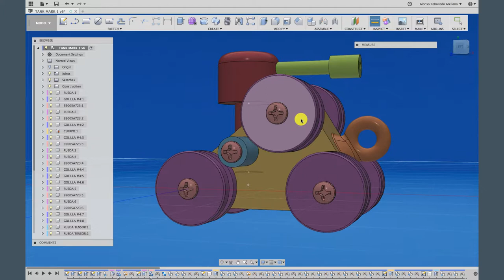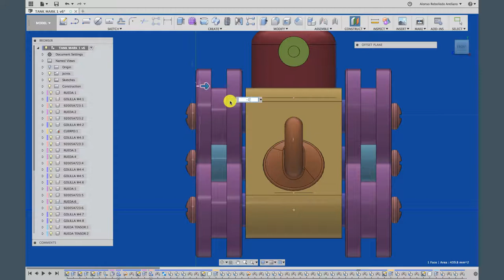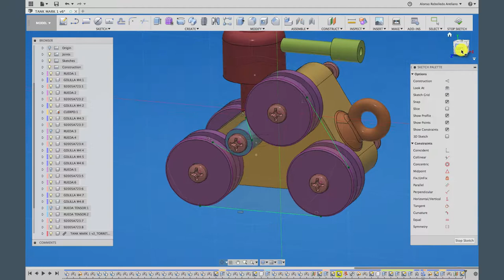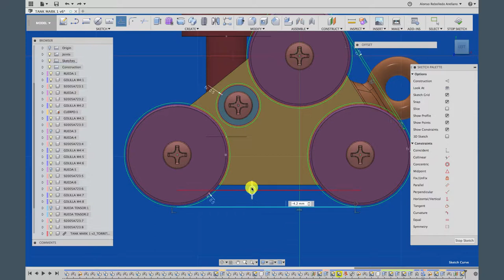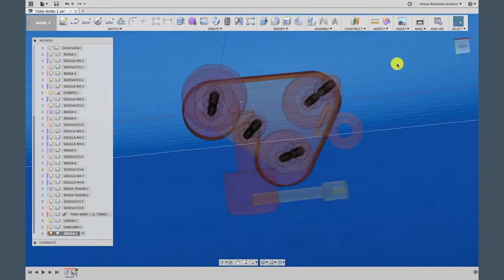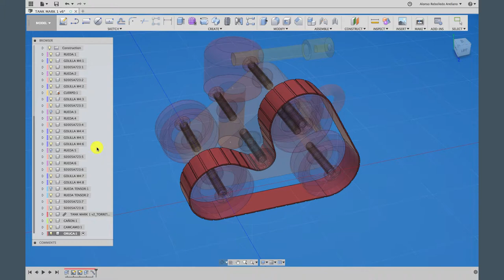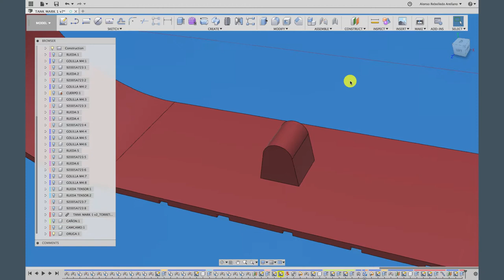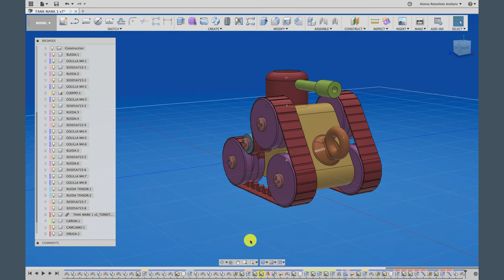FUSION 360 #12 EJEMPLO ORUGA CON PATRON A LO LARGO DEL CAMINO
Desde un juguete modelado (tanque?) se construyen las orugas utilizando la herramienta de Patrón a lo largo del Camino, 3 ruedas 1 un tensor.